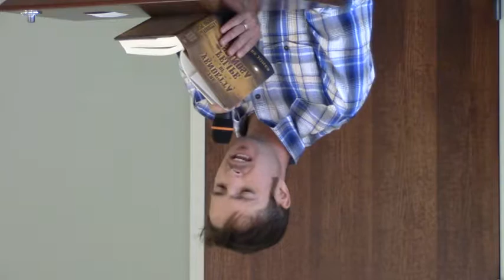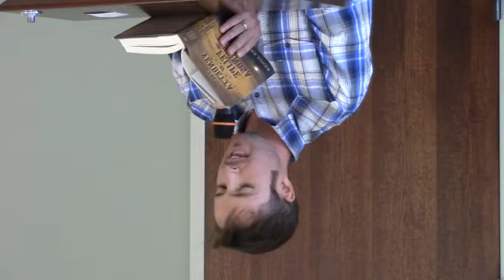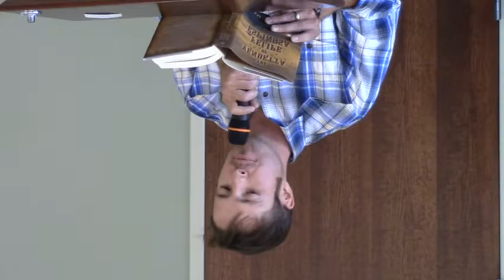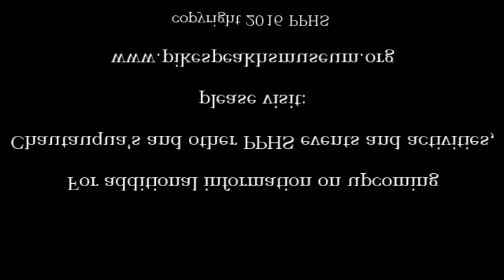Chautauqua - The Vendetta of Felipe Espinosa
"The Vendetta of Felipe Espinosa"  presented by the author Adam James Jones